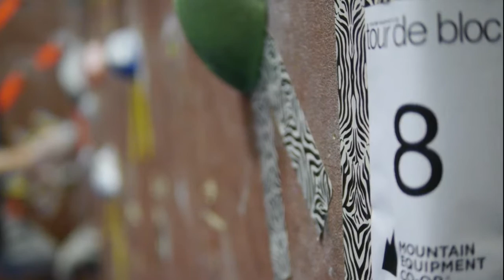Bouldering Competition Calgary Climbing Centre Chinook Tour De Bloc Jan 28 '12